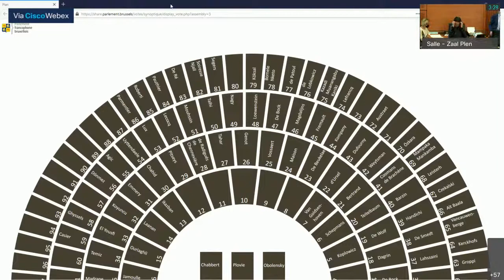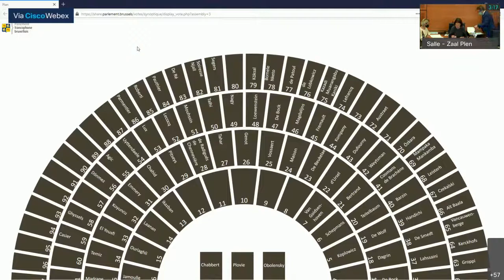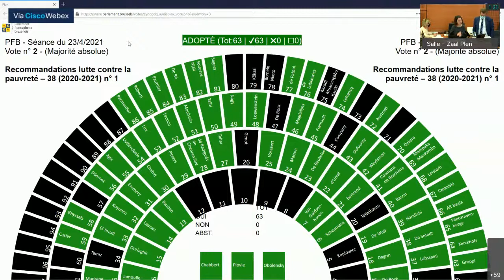23/04/21 Séance plénière (suite)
Ordre du jour :
- Huis clos
- Rapport de commission – Recommandations dans le cadre des auditions relatives à « La lutte contre la pauvreté sous l’angle du non-recours aux droits » / doc. 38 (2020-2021) n° 1
- Vote des points dont la discussion est terminée, à partir de 15h30